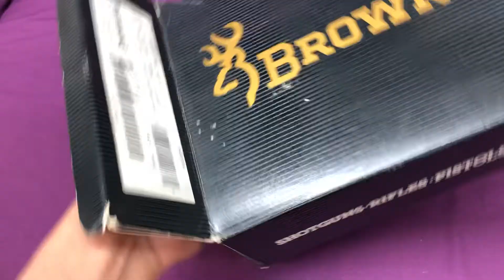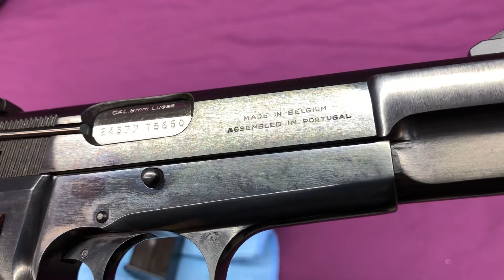Browning HP en español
Aquí les muestro otra de la colección esta vez una Browning Hi Power, una de las ultimas con ese tipo de seguro.